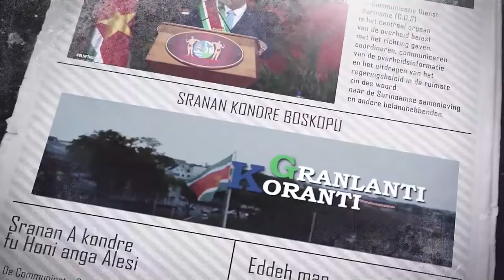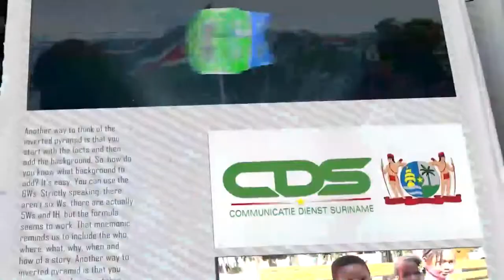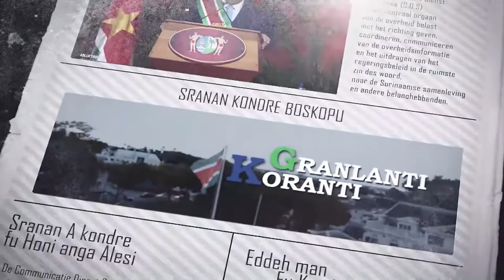𝔾ℝ𝔸ℕ𝕃𝔸ℕ𝕋𝕀 𝕂𝕆ℝ𝔸ℕ𝕋𝕀 (SARAMACCAANS) DD 2 AUGUSTUS 2022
De onderwerpen in deze aflevering zijn:
-Gronduitgifte Sabaku-project voor komende zes maanden opgeschort
--Ruim 110 grondbescheiden uitgereikt te Coronie
-Zonne-energiecentrale moet ontwikkeling in Coronie stimuleren